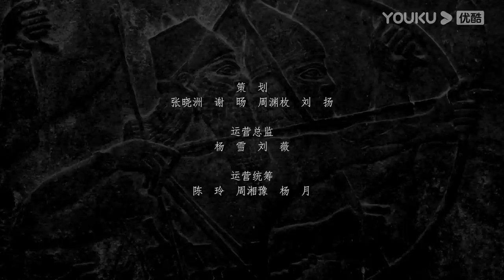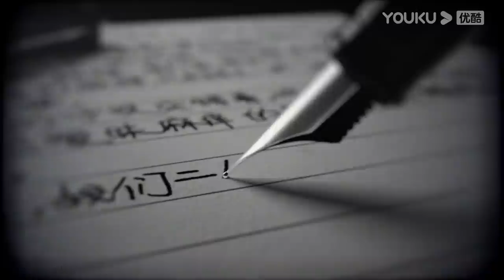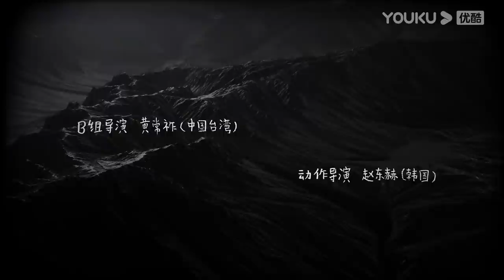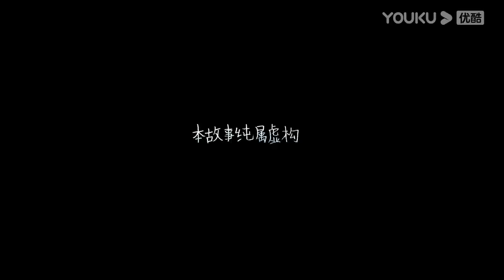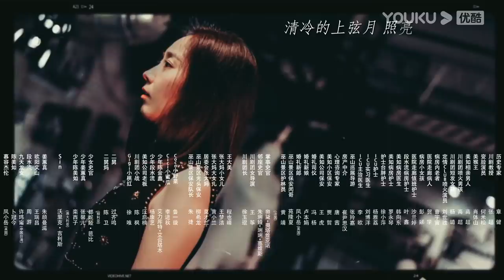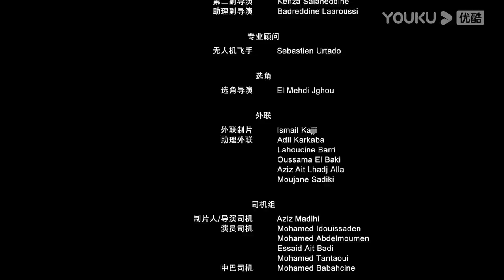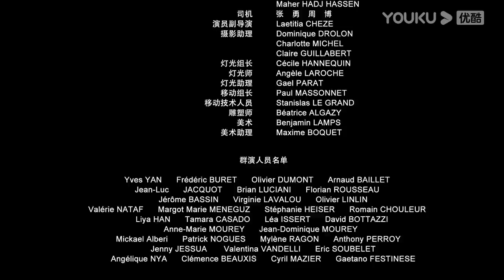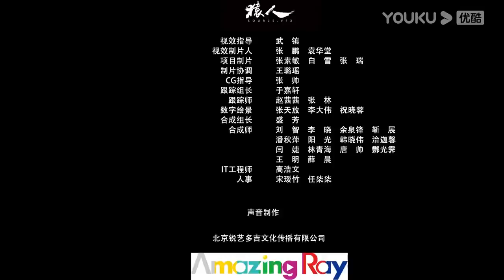ENGSUB【我的巴比伦恋人 Dear Diary】EP04 | 中二少女天降爆笑奇缘 | 凤小岳/卜冠今/许玮甯/周游/王瑞昌/朱颜曼滋 | 奇幻爱情片 | 优酷 YOUKU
★集数：24集